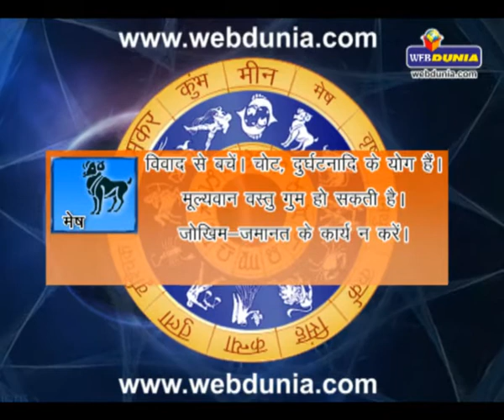Daily Horoscope - May 16, 2014 | दैनिक राशिफल - 16 मई 2014